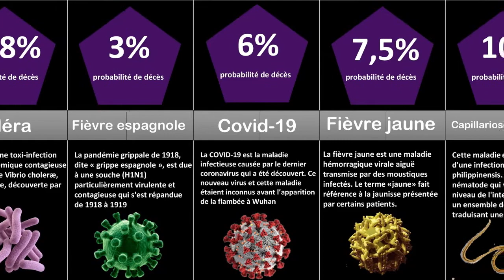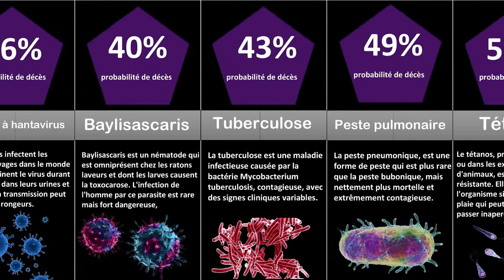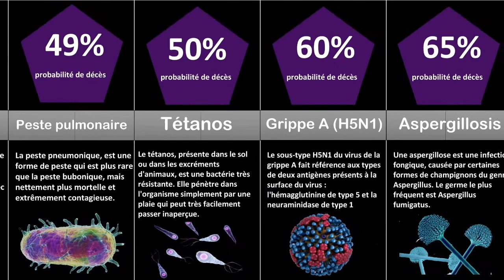Comparaison: Les Épidémies et Virus les plus Dangereux au Monde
Les humains luttent contre les virus depuis bien avant que notre espèce ait même évolué vers sa forme moderne. Pour certaines maladies virales, les vaccins et les antiviraux nous ont permis d'empêcher la propagation des infections et ont aidé les malades à se rétablir. Pour une maladie - la variole - nous avons pu l'éradiquer, débarrasser le monde de nouveaux cas.

Mais nous sommes loin de gagner la lutte contre les virus. Au cours des dernières décennies, plusieurs virus sont passés des animaux aux humains et ont déclenché des épidémies importantes, faisant des milliers de morts. La souche virale qui a provoqué l'épidémie d'Ebola 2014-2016 en Afrique de l'Ouest tue jusqu'à 90% des personnes qu'elle infecte, ce qui en fait le membre le plus mortel de la famille Ebola.

Mais il existe d'autres virus qui sont également mortels, et certains sont encore plus mortels. Certains virus, dont le nouveau coronavirus, qui provoque actuellement des épidémies dans le monde, ont des taux de mortalité plus faibles, mais constituent toujours une menace sérieuse pour la santé publique car nous n'avons pas encore les moyens de les combattre.

Avertissement: les nombres présenté dans ce vidéo peuvent ne pas être 100% précis/correct. Les informations sont présentés sur la base de sources répertoriées raisonnables.